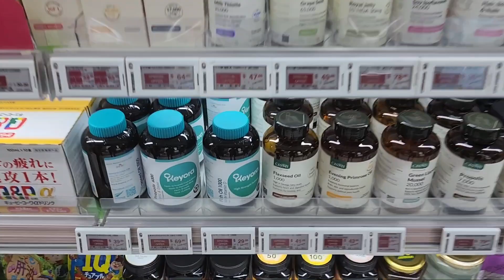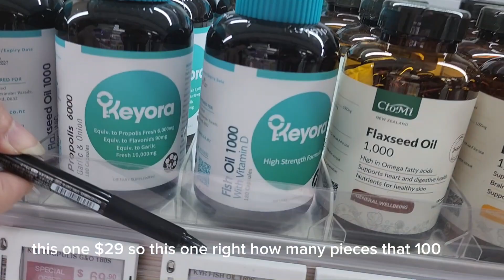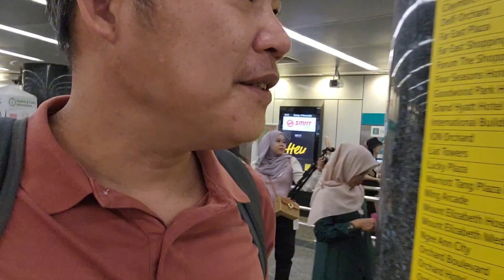OFW IN SINGAPORE EVERY SUNDAY/ LIFESTYLE